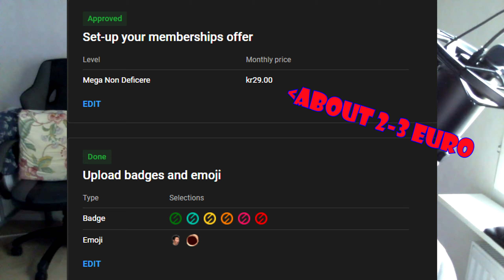Streaming Announcement Membership Options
Becoming a Member:
Wish you all a wonderful day!